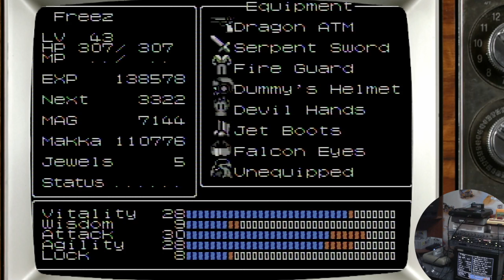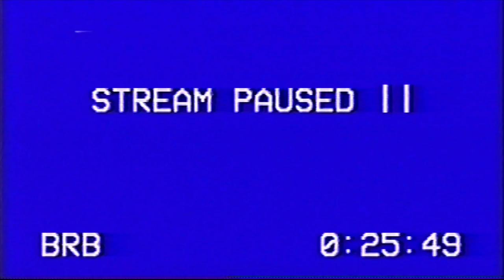Digital Devil Story: Megami Tensei II on Famicom. Fan translation. Part 09.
Firstrun of Digital Devil Story: Megami Tensei II in Famicom. Finished fan ENG translation.
Composite through RetroTINK 5X Pro.
Capture with Avermedia LGX.